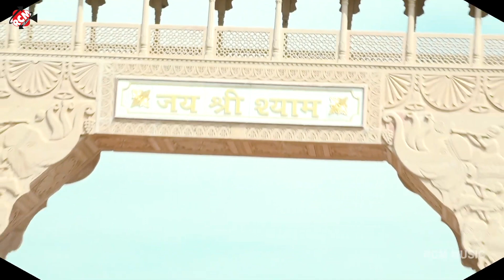आपकी हर मुसिबत में बाबा श्याम साथ देंगे यह भजन सुनो | Nonstop Khatu Shyam Bhajan Forever 2023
► Song: Superhit Khatu Shyam Bhajan 2023
► Singer: Pramod Ajmeriya, Mohan Mitwa, Rashmi, Sarita Sargam
► Lyrics: RCM Music
► Video Director: Thakur Ji
► Producer: Rakesh Kumar
► Label: RCM Music